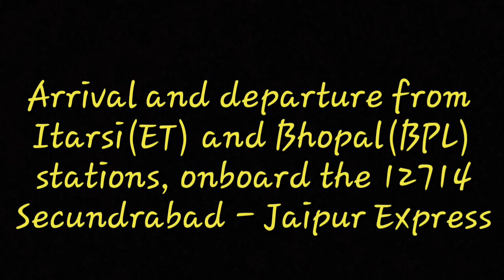Arrival and departure from Itarsi Jn and Bhopal Jn in one video:- onboard 19714 SC - JP Express.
Two of Madhya Pradesh's major railway stations, Itarsi Junction and Bhopal Junction are a treat to travel along. Here is a compulation on the arrival and departure of these stations, onboard the 19414 Secundrabad - Jaipur weekly Express. Dont miss the rainy session in Bhopal! Hope you enjoyed it.